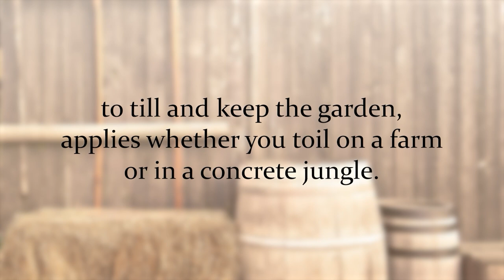Till & Keep #7: The Lands of Milk and Honey with guest Tommy Van Horn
Learn all about the lands of milk and honey from dairy farmer Jason Craig and beekeeper Tommy Van Horn.

Jason and Tommy discuss the value of having each other to lean on during their respective agrarian conversions, Tommy's transition to beekeeping, and co-writing the book, The Liturgy of the Land.

Tommy Van Horn writes from his homestead and honey farm in Northwest Florida. He is the co-founder of Fraternus, founder of East Hill Honey based out of Pensacola, FL and the co-founder and co-owner of Ambrosian Candle Co. with his wife. He holds a B.S. in Meteorology from Florida State University and is known to claim that his bees produce the finest honey in the world.